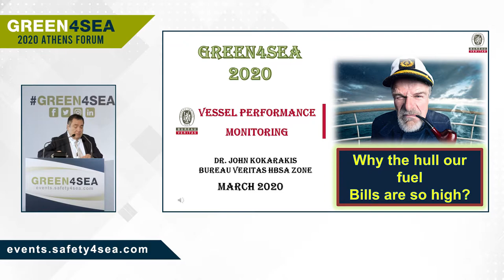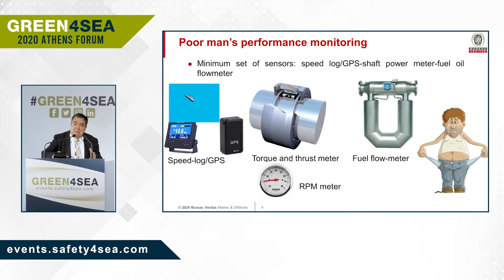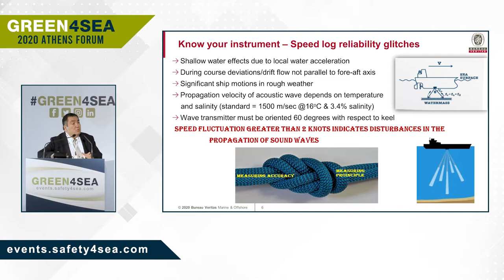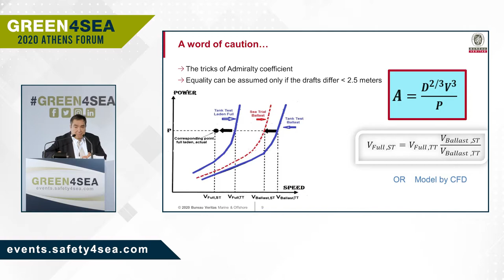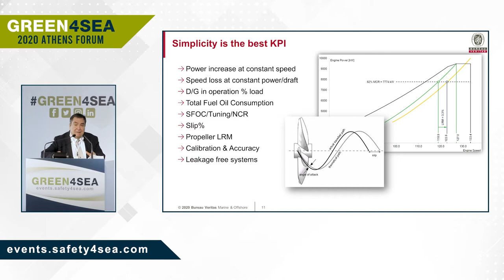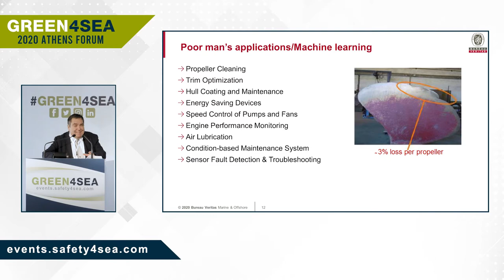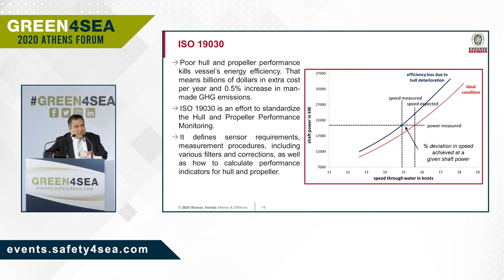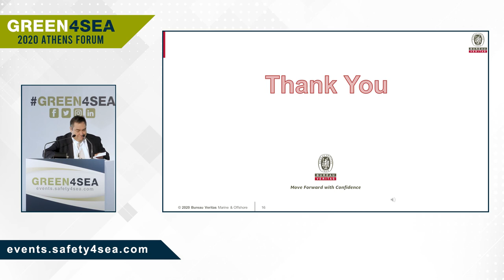On the path of reducing GHG emissions through vessel performance monitoring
During the 2020 GREEN4SEA Athens Forum, , Dr. John Kokarakis, Vice President Technology & Business Development – Hellenic-BS-ME Zone, Bureau Veritas, explained how Vessel Performance Monitoring can open the path of reducing GHG emissions.

Other sponsors were: Alfa Laval, ANDRITZ, Aquametro Oil & Marine GmbH, Arcadia Shipmanagement Co Ltd, Argo Navis Engineers, Arcadia Shipmanagement Co Ltd, Blue Planet Shipping Ltd (BPS), Bureau Veritas, Capital Shipmanagement, CHANDRIS HELLAS INC., ClassNK, COSTAMARE Shipping Company S.A., CR Ocean, Dorian LPG, ERMA First, Green Jakobsen, LAROS by Prisma Electronics, Latsco Marine Management Inc, Lean Marine, Lloyd’s Register, MarineTraffic, Metropolitan College, MINERVA MARINE Inc, Neptune Lines, OCEANKING S.A, Orpheus Marine Transport Corporation (OMTC), Palau International Ship Registry, P Ship Systems, RISK4SEA, SHIP MED CARE, The Swedish Club, Thomas Miller, TSAKOS Group of Companies, UTECO, WALLEM, Wärtsilä, World Link Communications and World LPG Association (WLPGA). Also, the event was supported by the following organizations: GREEN AWARD Foundation, INMARSEP, IWSA, NAMEPA, SNAME and Yacht Club of Greece.